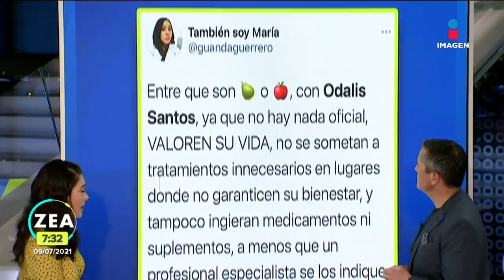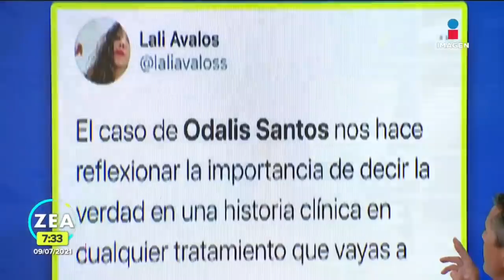Fallecimiento de Odalis Santos, influencer fitness, conmociona a las redes sociales | Francisco Zea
El fallecimiento de la influencer OdalisSantos a consecuencia de una presunta negligencia en una clínica de Guadalajara, Jalisco, donde se sometió a un tratamiento para disminuir la sudoración en axilas, conmocionó a las redes sociales.